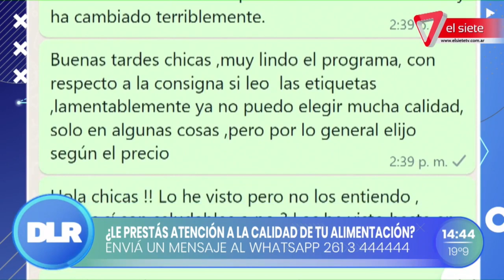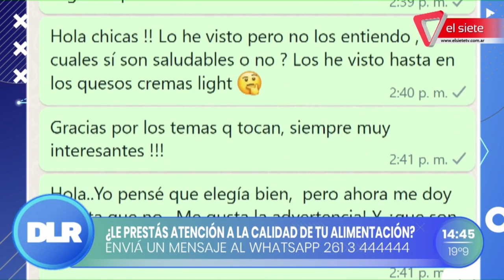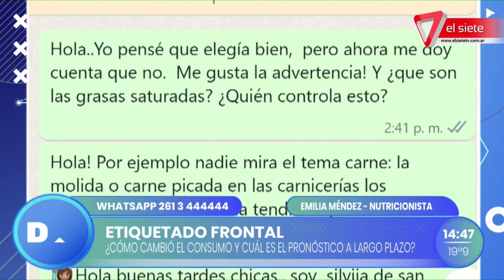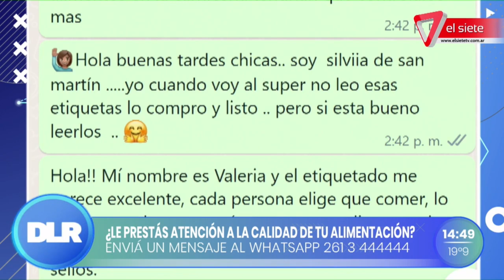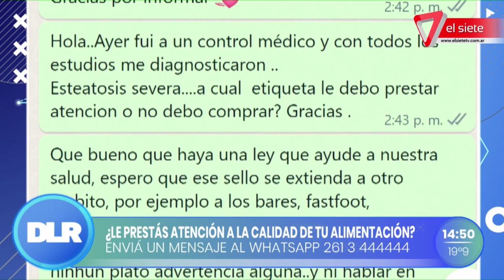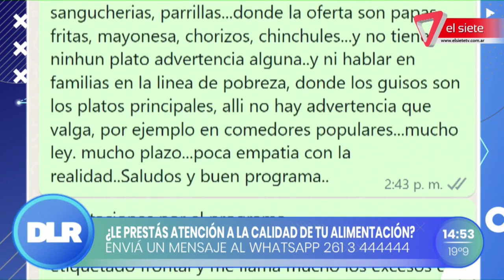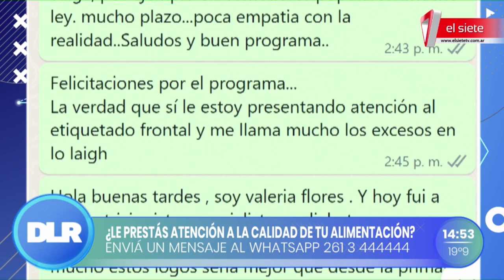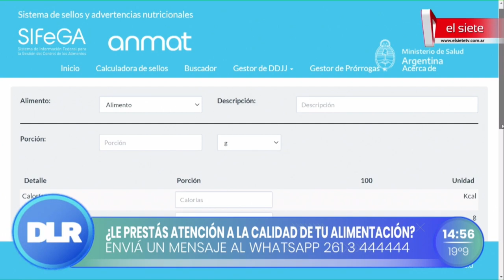🍐¿LE PRESTÁS ATENCIÓN A LA CALIDAD DE TU ALIMENTACIÓN?🍎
Emilia Méndez, nutricionista habló del tema en Desde la redacción